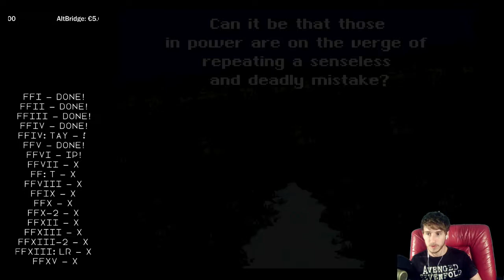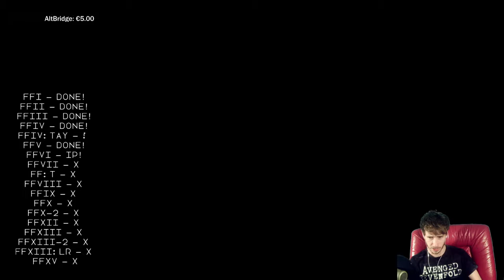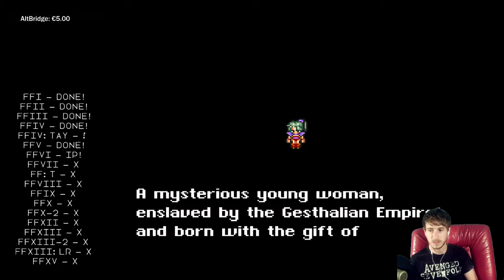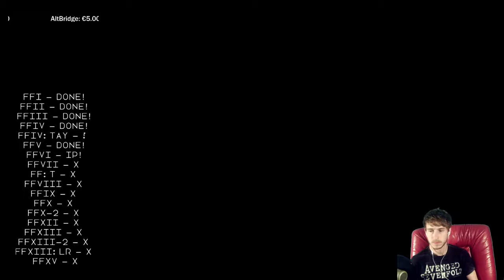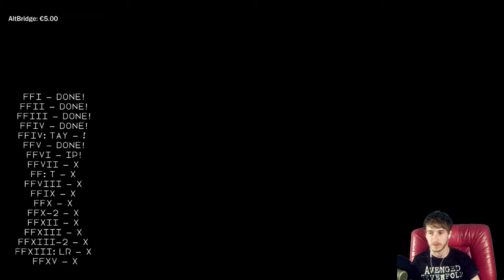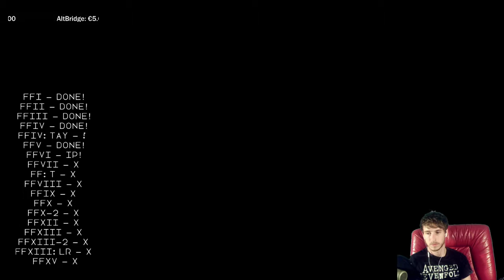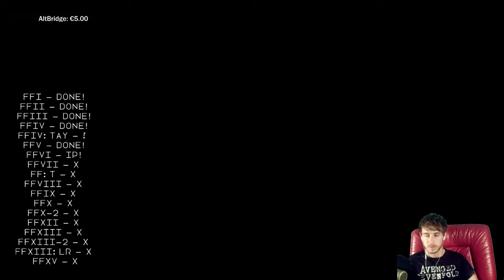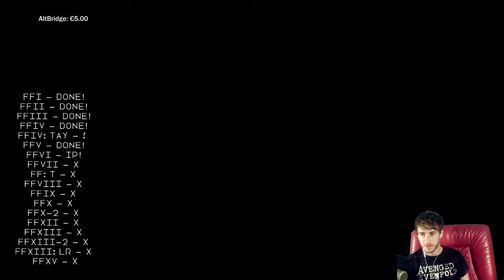FF VI - Part 1